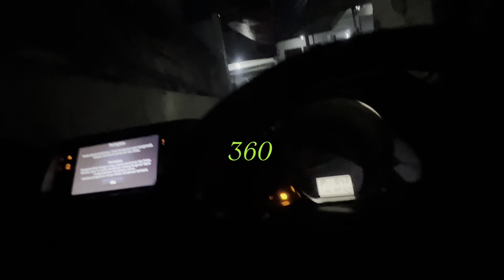RAPAT KERJA RAMAYANA GAS POL